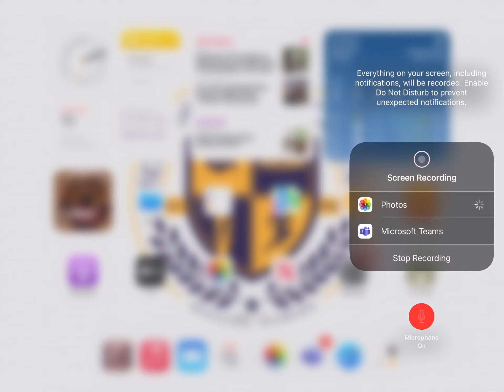Gaming,Drawing, And Asmr with Buffalo and Floofy!!!🦅🍎 | shoutout to Laurie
Amr drawing and gaming shoutout to laurie